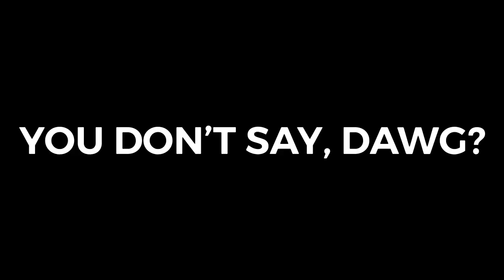(Sussy) YTP Test: MORE!!!!